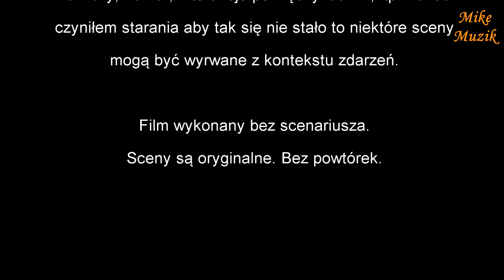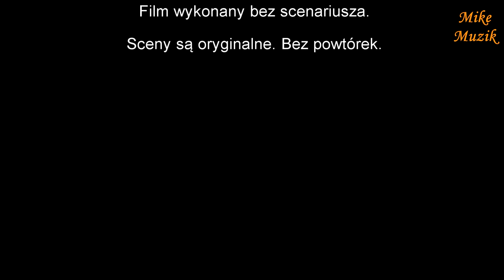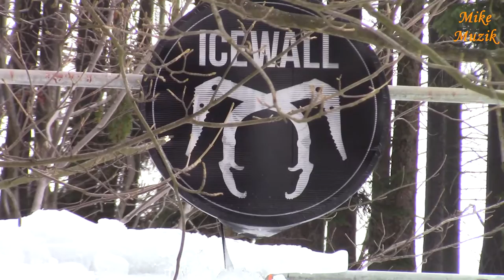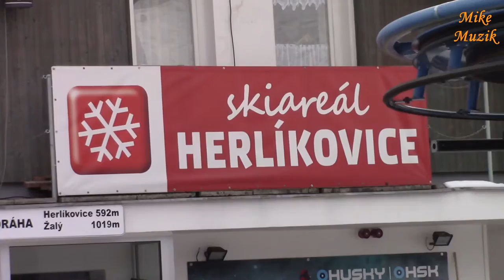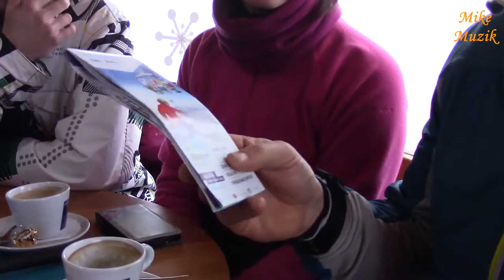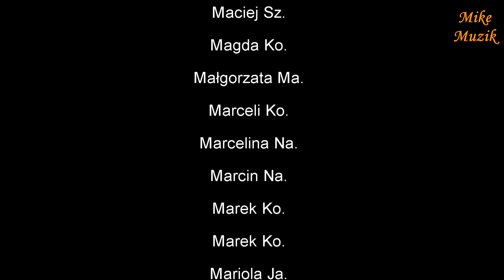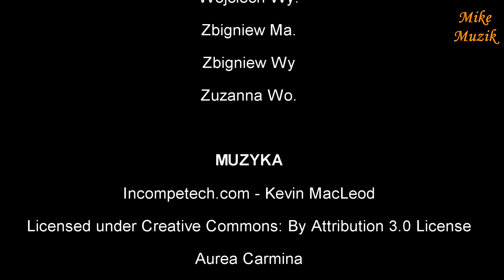Jakuszyce - Hotel Biathlon 2017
W tym roku również wybraliśmy się na narty w zorganizowanej grupie ponad 60-ciu osób. Wyjechaliśmy 4 lutego 2017r. z Bydgoszczy do Jakuszyc do Hotelu Biathlon. Do 12 lutego 2017 roku jeździliśmy do różnych miejscowości w Czechach pozjeżdżać ze stoków.
W tym roku postanowiłem opanować jazdę na desce. Pod koniec obozu myślę, że już mi nie najgorzej szło. Nikomu nic się nie stało. Wszyscy wrócili cali i zdrowi.
Zapraszam do oglądania trzeciej już części trylogii.

This year we also went skiing in an organized group of over 60 people. We left 4 February 2017. from Bydgoszcz to Jakuszyc to the Biathlon Hotel. Until 12th February 2017 we were going to various places in Bohemia to leave the slopes.
This year I decided to master the boarding. At the end of the camp, I think that I was not worse off. Nothing has happened to anyone. Everyone returned inch and healthy.